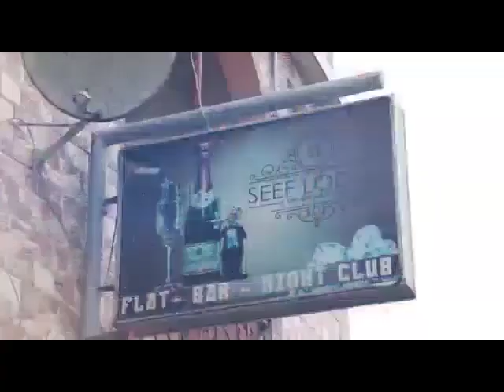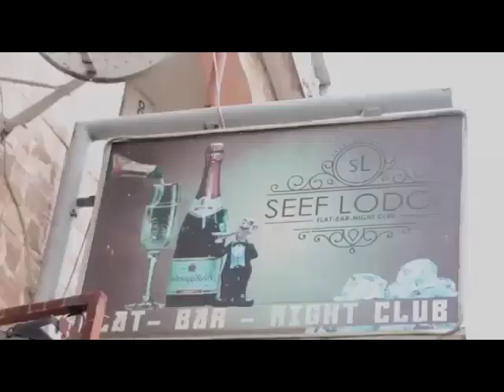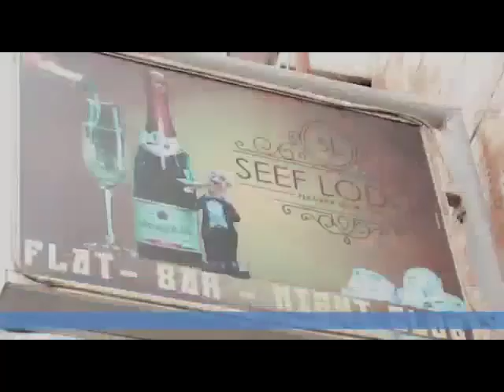-18ans DR.MOBETI:0810781660 CANCER YA MABELE EWUTAKA WAPI PE PONA NINI KOSIMBA YANGO EZA IMPORTANT